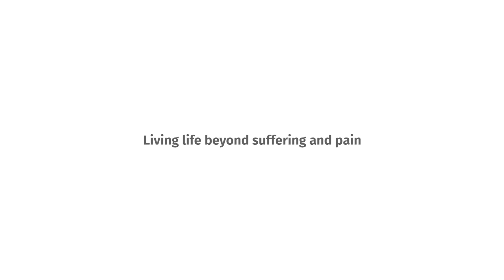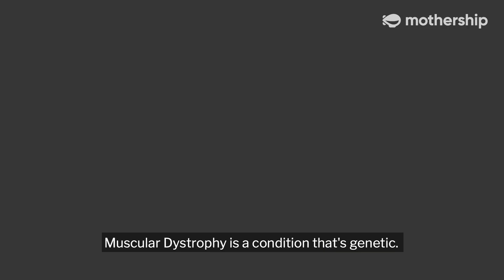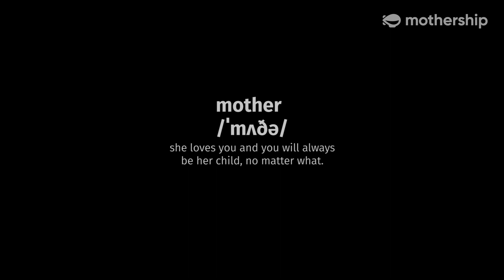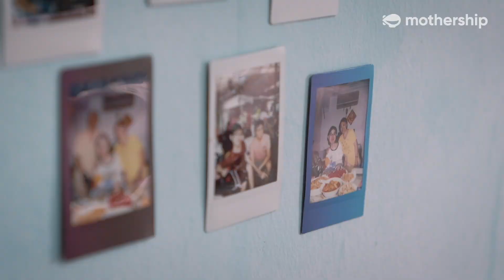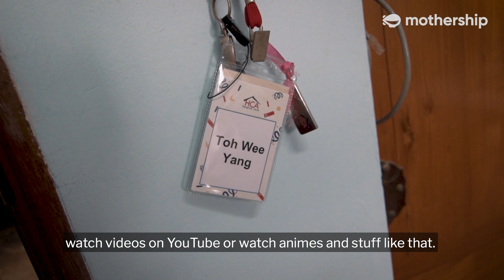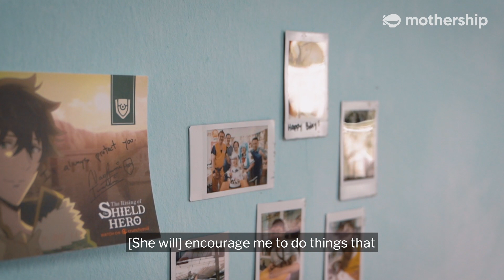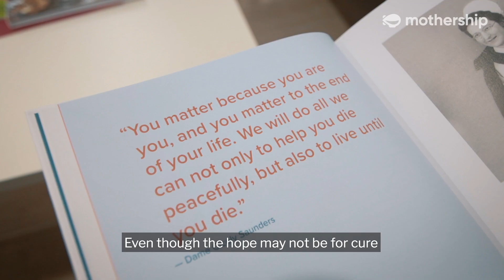I Watch People Die For A Living: The Inside Story Of A Hospice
Death is never easy especially children's death. Watch how a palliative nurse from HCA bring compassion with confidence to life-limiting illness patients.